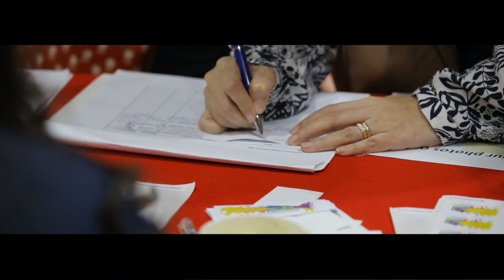Dominican College Grand Alumni Homecoming Same Day Edit Video